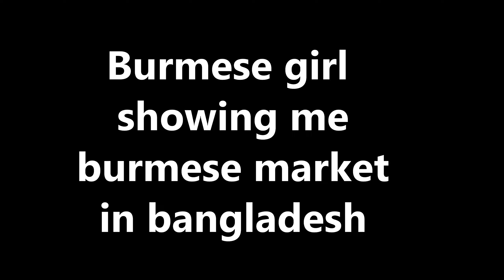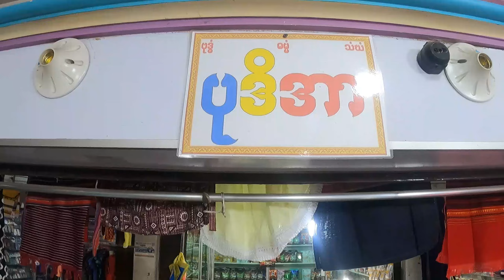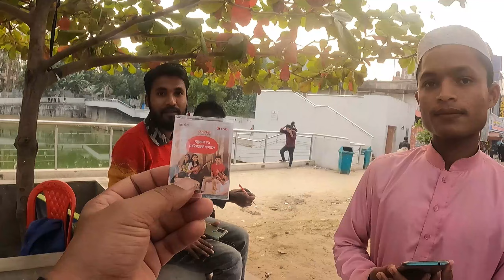Exploring Burmese Market of Bangladesh | Unique Market of Bangladesh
bangladeshifood bangladesh 4k
bangladesh city
                                                                                                                                                                                                                bangladeshi food
bangladesh
street food
bangladesh food
bengali food
bangla food
bangladeshi food review
street food in bangladesh
bangladeshi food reviewer
food in bangladesh
best food of bangladesh
bangladeshi food tour
bangladesh vlog
bangladesh foods
modern bangladesh
bangladesh economy
dangerous bangladesh
bangladesh foreigner
bangladesh street food
foreigner in bangladesh
deadliest roads bangladesh
deadliest journeys bangladesh
most dangerous roads bangladesh
bangladesh
bangladesh travel vlog
bangladesh vlog
bangladesh travel
travel
best things in bangladesh
bangladesh city.
best things to do in bangladesh
dhaka bangladesh
bangladesh 2024
travel vlog
what to do in bangladesh
bangladesh tourist
bangladeshi
bangladesh tour
bangladeshi food
dhaka travel vlog
bangladesh tourism
travelwithchris dhaka bangladesh
visit bangladesh
bangladesh dhaka
travel bangladesh